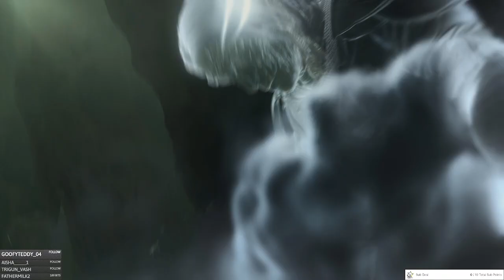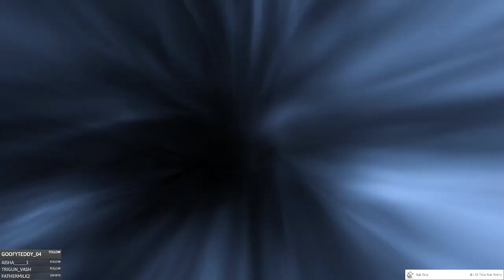Middle-Earth: Shadow Of War - Episode 2 - Find Celebrimbor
We must free the ringmaker from the clutches of Shelob -- Watch live